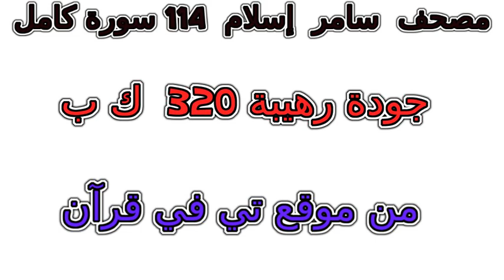سورة 063 المنافقون تلاوة خاشعة من مصحف سامر إسلام